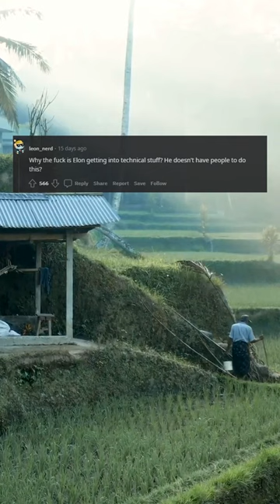He is crowd sourcing how twitter works